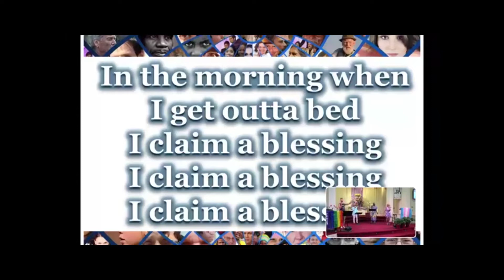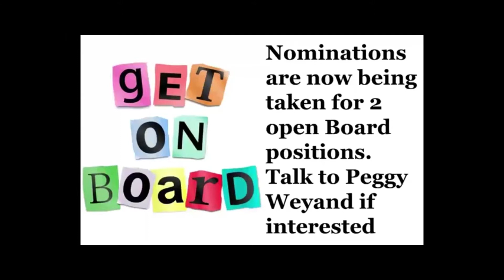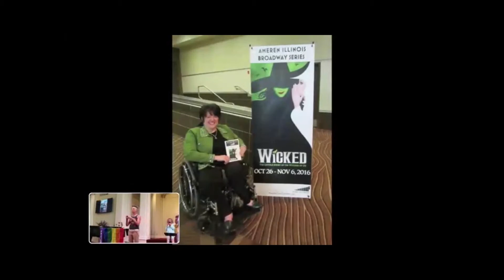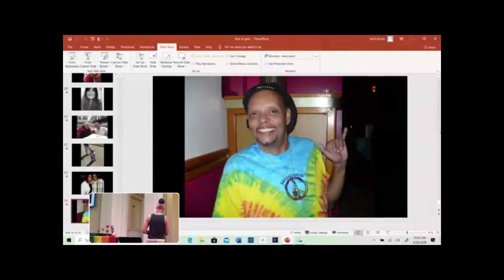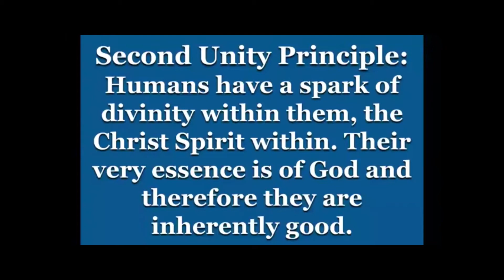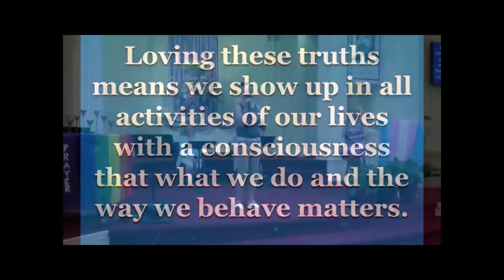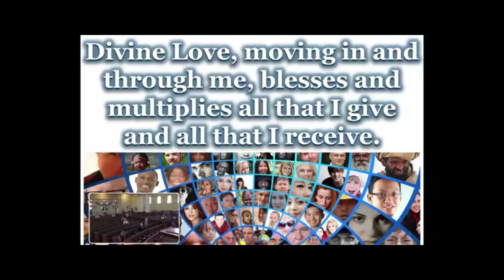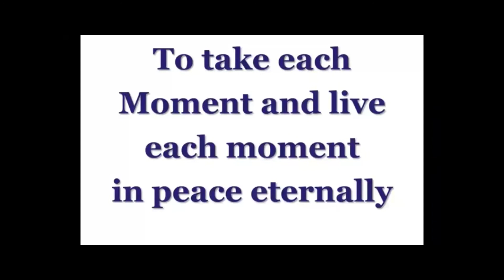June 28, 2020 Sunday Service with Kim Belew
Kim Belew delivers the title talk and musical accompaniment to this week's message: You Are the Face of God, No Exceptions. Kim is joined by singers Jenny Burkowich, Althea Palmer, Alice Ryan and Jeanne Blessing in a powerful service that will bring you to tears of joy. f you enjoy these videos then consider making a donation to New Thought Unity Center to help support the continuation of this service. Just click this link that will take you to the donate page of ntunity.org. And thank you!